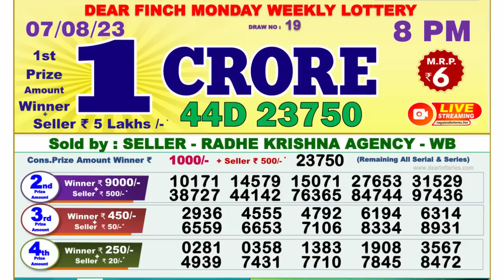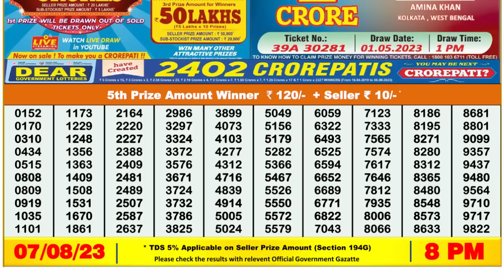🔴 Lottery Sambad Live 08:00pm 07/08/2023 Evening Nagaland State Dear Lottery Result Pdf Download